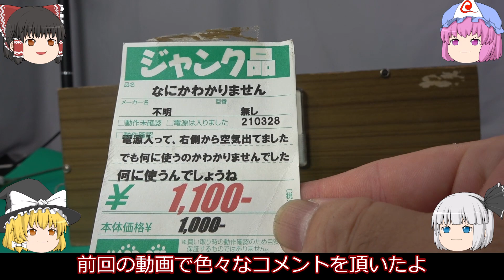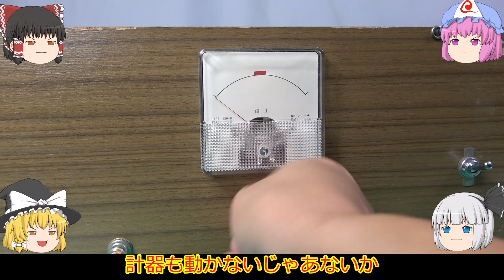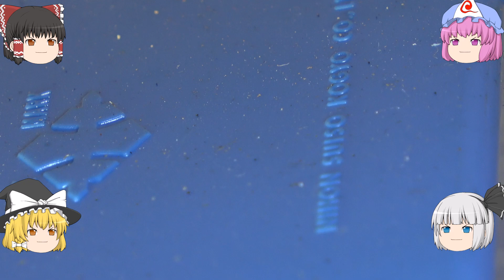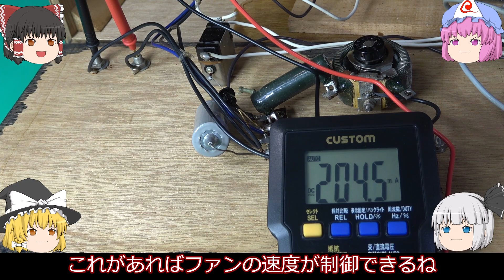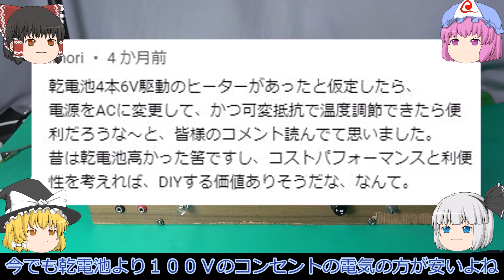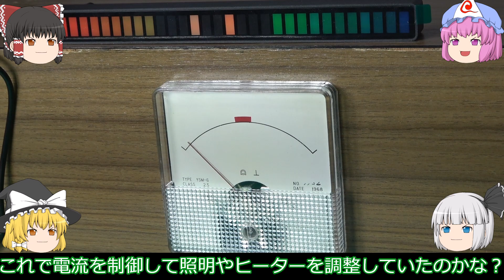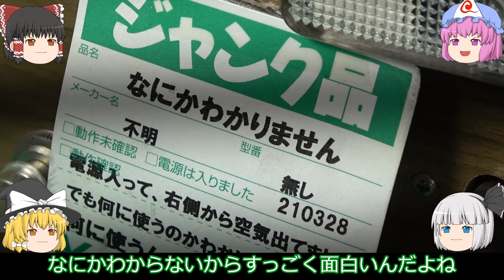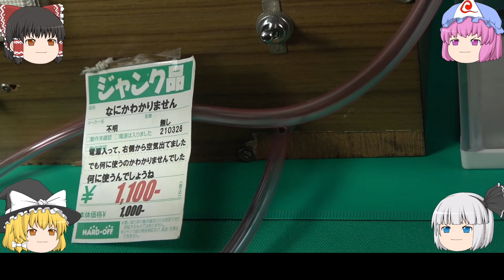何かわからないけど実用化してみた！！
今回はハードオフで買ってきた「なにかわかりません」が何なのかを考察したいと思います。

５０００円２台セットに惹かれて買ったジャンクノートＰＣがハードオフ行きに！！

続編第２弾！！WindowsXPで蘇るＭＳＸのレトロゲーム　キャッスルエクセレント

３３００円のピン曲がりジャンク！！Intel第８・第９世代の残念なマザーボード！！

クロック２倍！！ハードオフで買ってきたジャンクな超高速ＣＰＵ！！ＰＣ－８８０１ＦＨが今蘇る！！

ハードオフで買って来たＰＣ－８８０１で当時の大人気ゲーム「WILL THE DEATH TRAP Ⅱ」をプレイ！！ゆっくりの実況あり！